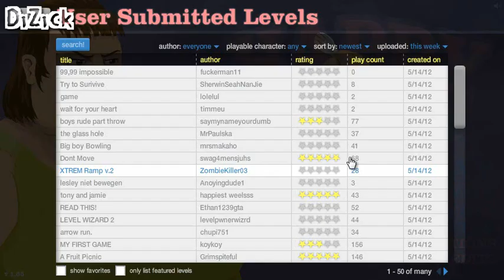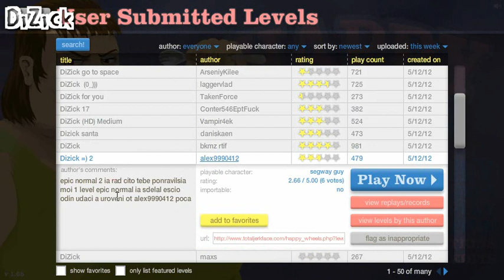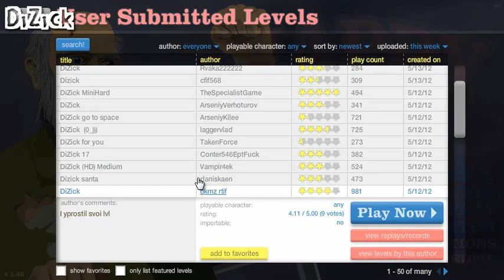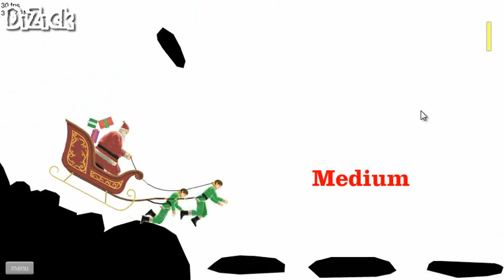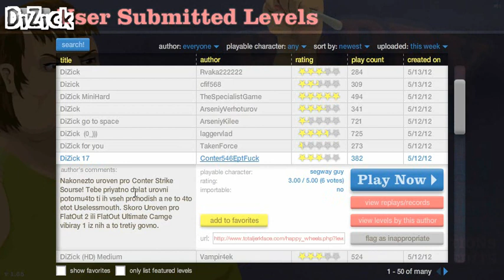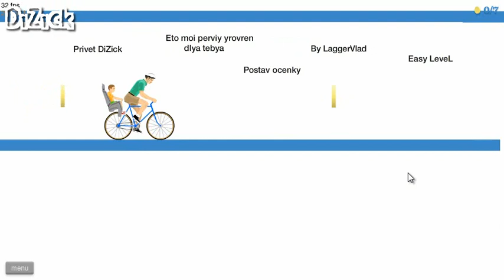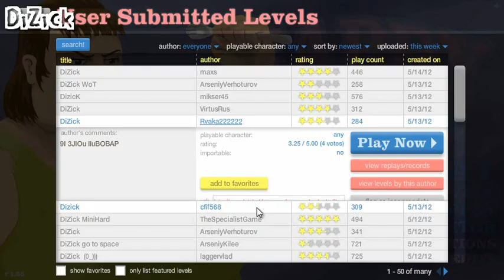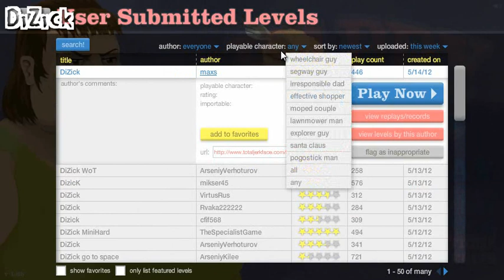Happy Wheels Русский Let's play 41 серия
Если вы можете помочь моему проекту :
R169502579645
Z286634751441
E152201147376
Яндекс.Деньги:
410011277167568